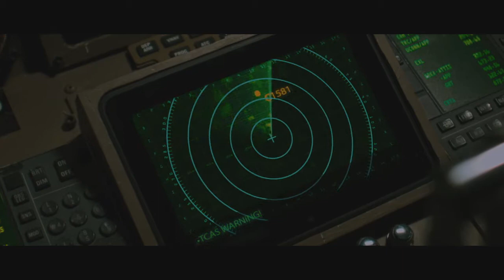Left Behind Official Movie Trailer HD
In Theatres October 3!

A small group of survivors are left behind after millions of people suddenly vanish and the world is plunged into chaos and destruction.